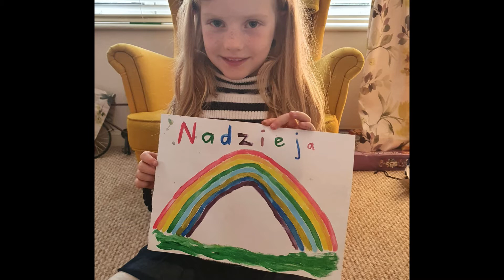Holiday Hulabaloo - Week 1